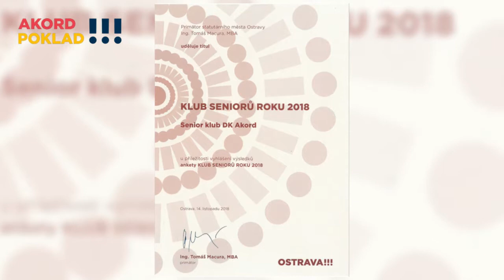Senior klub slaví 10 let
Senior klub v Akordu, který byl letos oceněn jako nejlepší ostravský klub seniorů pro rok 2018, letos slaví 10. výročí.